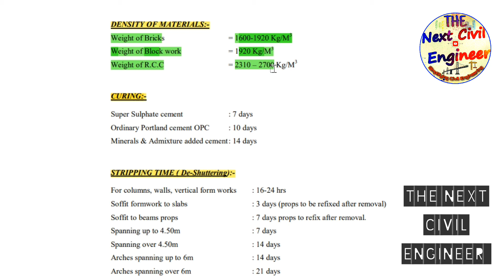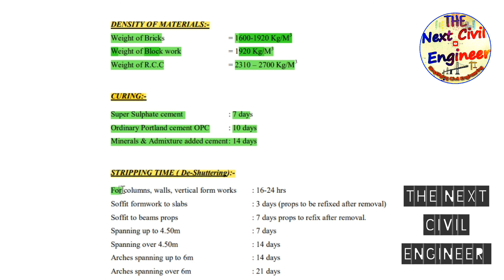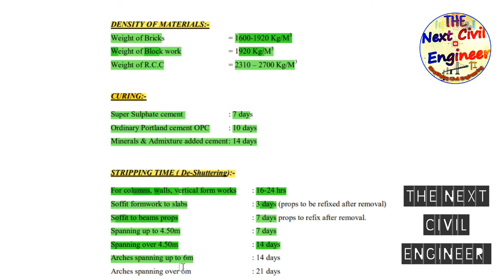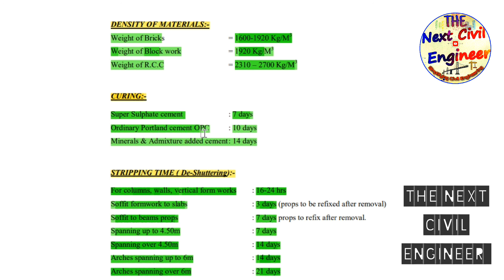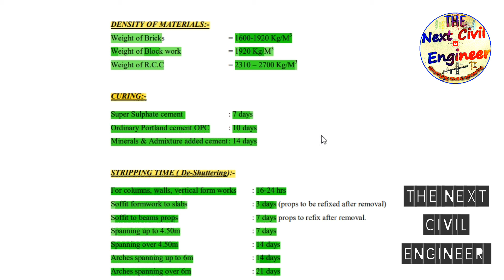Basic Civil Interview Question and Answer For Freshers, Site Engineers Civil Engineer Interview 2021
Civil Engineer Interview Questions Part-2 asked in L&T, HCC, NCC, Afcons, Tata Projects, Aecom, Gammon, Shapoorji Pallonji etc. Civil Site Engineer important Interview Questions. Fresher Interview questions asked in every construction company. This video is very important for everybody more useful to freshers. Watch the video till the end to get complete knowledge.

 ```उपयोगी और महत्वपूर्ण वीडियो देखने के लिए अब नीचे दिए गए लिंक पर क्लिक करें।```👇👇